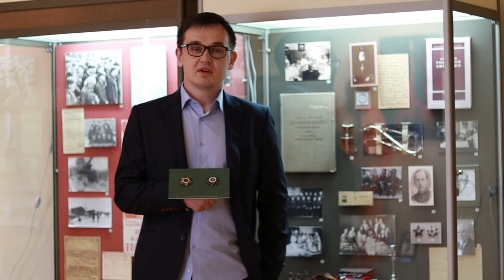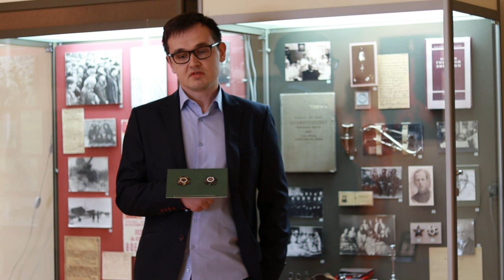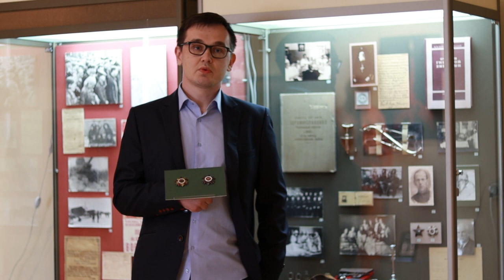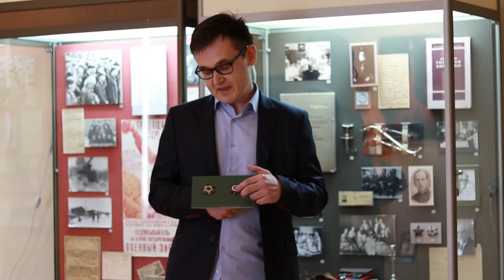Орден Отечественной войны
«Награды Великой Отечественной войны: Орден Отечественной войны», видеолекция из цикла мероприятий, посвященных 75-летию Победы в Великой Отечественной войне.

Лекцию читает старший научный сотрудник естественноисторического отдела ТОКМ А.А. Творогов.

Видеосъемка: В.Д. Панов.
Монтаж: А.А. Творогов.